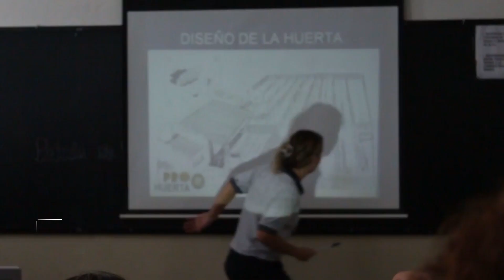NOTA UNA MISION MUCHAS MANOS